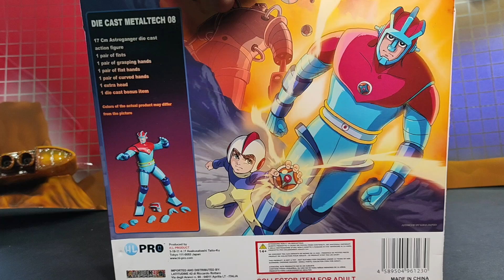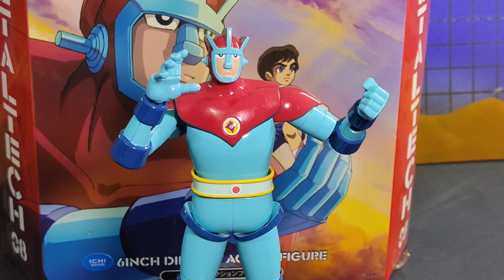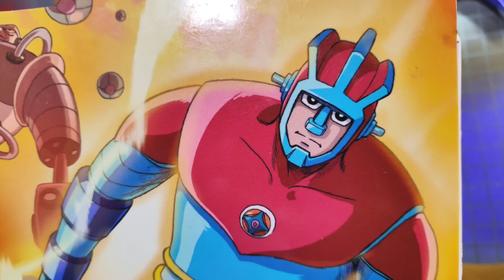Recensione Astroganga HL Pro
pietra militare nel panorama, uno dei primi ad in augurare il genere super robot Astroganga